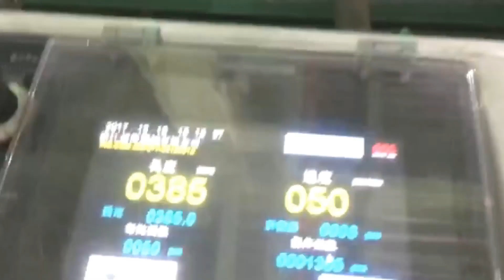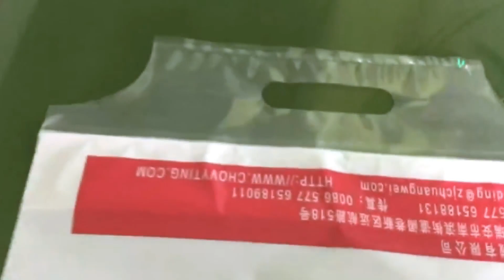Euro type diaper bag making machine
Customized Euro Type Baby Diaper Bag Making Machine by Windmill Collection Wicket
Brief Introduction:
This fully automatic high speed wicketer is the unique design in China.It combines automatic windmill style rotary-arm collection of CW-800BFS and Euro shape diaper making of CW-800EUD to make bag collecting more easily and quickly.It also decrease the coefficient of wind resistance and take the bag more precisely. Special design of round and square bottom,both side can be heated independently. Not only ensure the strong sealing but also realize high speed running. It is easy to operate and clean as well.
1. It adopts JAPAN YASKAWA servo motor system to realize variable & precise control while the machine is running.
2. EPC control maintain the stability of film feeding.
3. Special design of windmill style rotary-arm collection
4. Super high speed productivity
Basic parameters of bags making machine:
TYPE CW-800BFS
Suit for material
HDPE/LDPE/CPP/OPP plastic film
Flow direction
From left to right
The width size of bag 100-330mm (Standard size)
The length size of bag 330-700mm
The length size of bag 30-60mm
Feeding speed 70m/min
Max speed of bag 250pcs/min

84798210   Mixing machine
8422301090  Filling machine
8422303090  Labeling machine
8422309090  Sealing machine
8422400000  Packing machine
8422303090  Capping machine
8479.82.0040 food Mixing, kneading or stirring machine